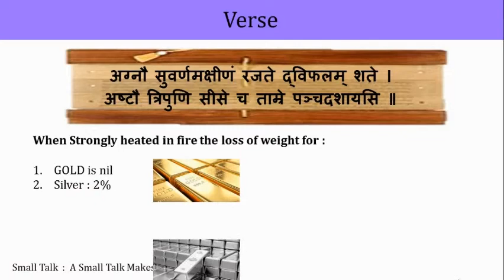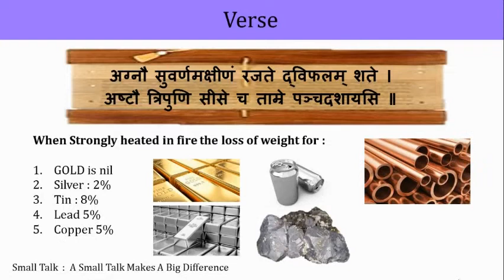Metals Lose Weight When Heated - Yajnavalkya Smriti | Metallurgy Of Ancient India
Friends, see some of my other videos too, press the 'i' button to so.

Topics Covered:
1) Metallurgy
2) Ancient Indian Metallurgy
3) Yajnavalkya Smriti
4) Aacharya Yajnavalka
5) When Was Yajnavalkya Smriti Written?
6) Metals lose weight when heated
7) Proof for "Metals lose weight when heated "
8) Translation of the Proof
9) Achievement of Ancient India
10) Vast knowledge of metals and their names
11) Percentage of loss of weight of metals
12) Conclusion

Like this video, comment your feedback and queries below in the comments pane.